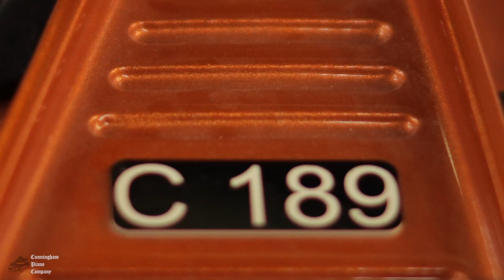Piano Concierge: Schimmel C189 6'3" Grand Piano | King of Prussia, Philadelphia 19406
As part of our Piano Concierge service, we take the time to get to know our customers' preferences and help them find the pianos of their dreams. One of our customers is interested in our Schimmel C189 6'3" Grand Piano, and specifically requested to hear some Beethoven on it. Schimmel pianos are built in Braunschweig , Germany, using cutting-edge computer design and CNC routing technologies coupled with old-world hand craftsmanship. The result is a piano with an exceptionally deep, warm sound and a hefty keyboard action that serious piano lovers will appreciate.
*BONUS* Check out our very first blooper reel at the end!